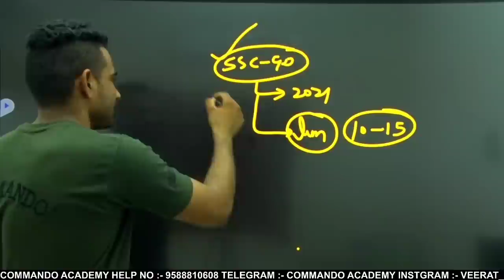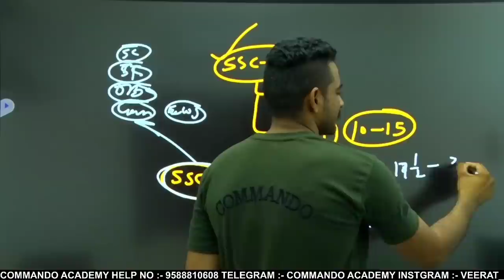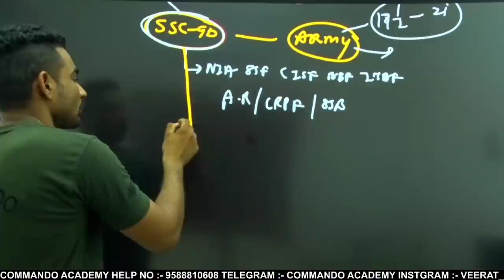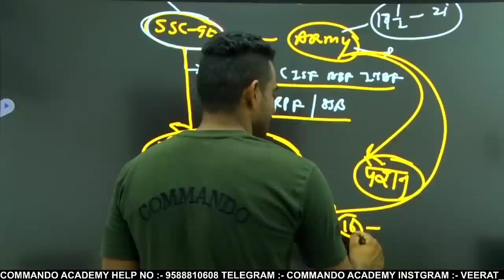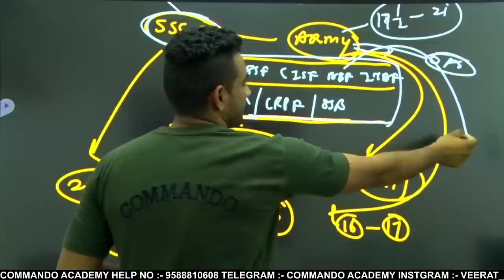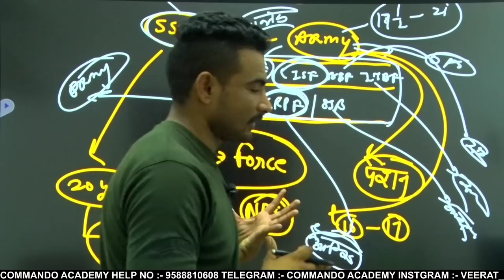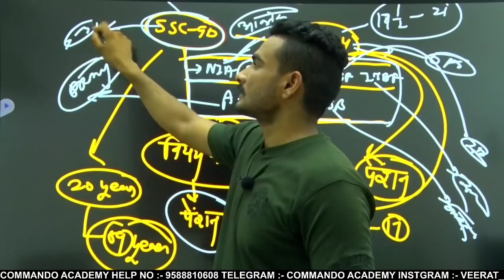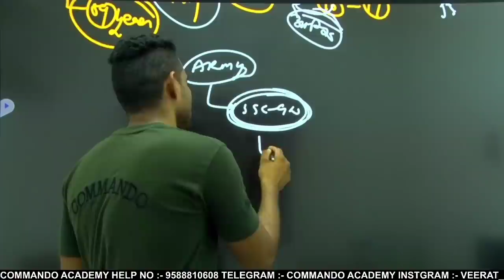🤔 SSC GD vs ARMY || यह सच्चाई आप नहीं जानते हो || ssc gd job vs army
BEST BOOK FOR SSC GD 2021 :-